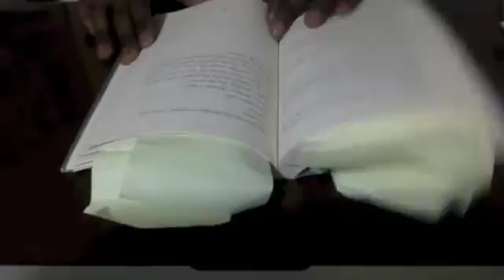Book fliping pages